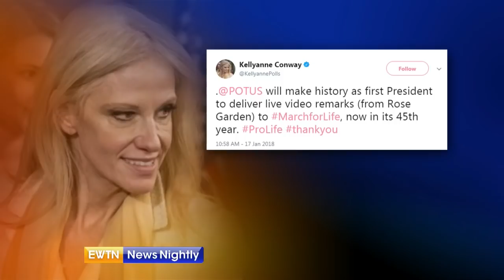In the Rose Garden With President Trump During the March for Life - ENN 2018-01-19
Kellyanne Conway, counselor to President Trump, describes the scene in the Rose Garden when President Trump spoke to the March for Life via satellite. She also describes why the Trump Administration is pursuing pro-life legislation.